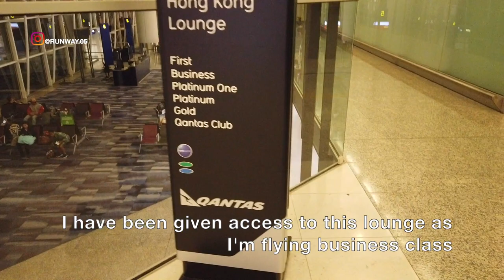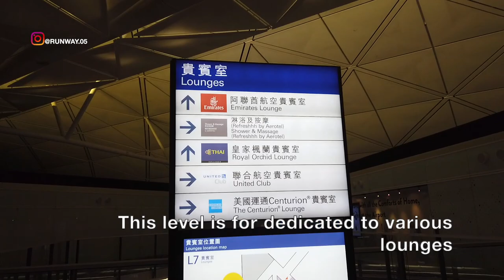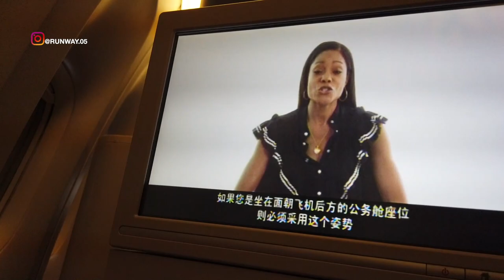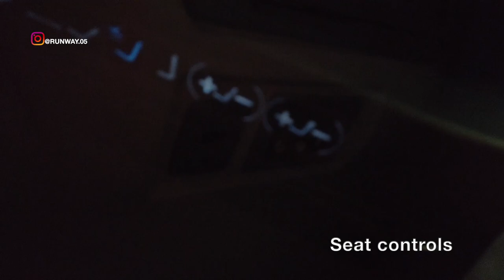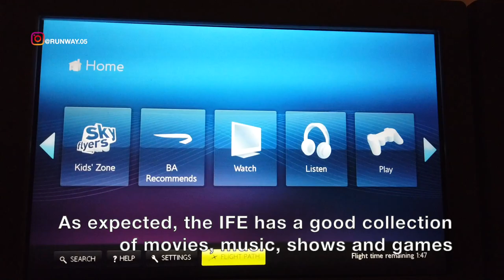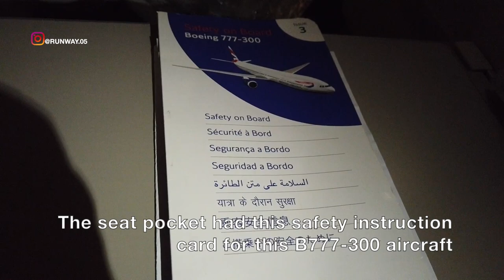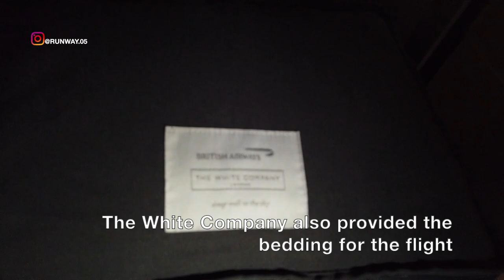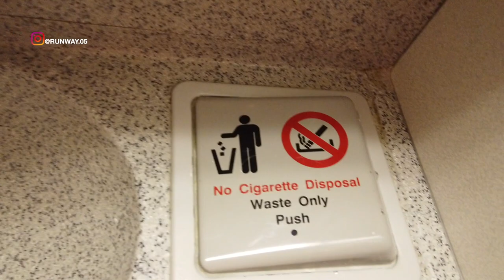BRITISH AIRWAYS - BUSINESS CLASS | HONGKONG TO LONDON | B777 | QANTAS + AMEX CENTURION LOUNGES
THIS TRIP REPORT IS OF A BRITISH AIRWAYS FLIGHT I TOOK FROM HONGKONG INTERNATIONAL AIRPORT, CHEP LAP KOK (HKG) TO LONDON HEATHROW AIRPORT, ENGLAND, UNITED KINGDOM (LHR). I FLEW BUSINESS CLASS (CLUB WORLD)  ON THEIR BOEING B777 SERVICE. IN THIS VIDEO I WILL BE SHOWING THE TERMINAL OF HONG KONG AIRPORT, IT'S QANTAS LOUNGE, AMERICAN EXPRESS CENTURION LOUNGE AND THE FLIGHT EXPERIENCE.

这份旅行报告是我乘坐的一架英国航空公司的航班，从香港赤腊角香港国际机场（HKG）到英国伦敦希思罗机场。 我在其波音B777服务上飞往商务舱（俱乐部世界）。 在本视频中，我将展示香港机场的航站楼，它是QANTAS休息室，美国特快百分百休息室和飞行体验。

這份旅行報告是我乘坐的一架英國航空公司的航班，從香港赤臘角香港國際機場（HKG）到英國倫敦希思羅機場。 我在其波音B777服務上飛往商務艙（俱樂部世界）。 在本視頻中，我將展示香港機場的航站樓，它是QANTAS休息室，美國特快百分百休息室和飛行體驗。

이 여행 보고서는 홍콩 국제 공항, L 랩 콕 (HKG)에서 영국 런던 런던 히드로 공항 (LHR)까지갔습니다. 나는 그들의 BOEING B777 서비스에 비즈니스 클래스 (클럽 세계)를 제공합니다. 이 비디오에서는 홍콩 공항의 터미널, 콴타스 라운지, 미국 특급 센터 라운지 및 비행 경험을 보여줍니다.

この旅行レポートは、私が香港国際空港（CHEP LAP KOK（HKG））からロンドンヒースロー空港（イギリス）（イギリス）（LHR）に乗ったイギリスのエアウェイズフライトのレポートです。 私は彼らのボーイングB777サービスのビジネスクラス（クラブ世界）に搭乗しました。 このビデオでは、香港空港のターミナル、カンタスラウンジ、アメリカンエクスプレスセンチュリオンラウンジ、フライトエクスペリエンスを紹介します。

इस ट्रैप की रिपोर्ट एक हांगकांग हवाई अड्डे की है, जहां से मैं हांगकांग अंतरराष्ट्रीय हवाई अड्डा, चॉप लेप कोक (एचकेजी) से लंदन के हवाई अड्डा, एंगलैंड, यूनाइटेड किंग्डम (एलएचआर) की ओर जा रहा हूं। मैं B777 सेवा पर उनका बिजनेस क्लास (क्लब वर्ल्ड) करता हूं। इस वीडियो में मैं हाँग काँग हवाई अड्डे के आईटी टर्मिनल, आईटी के कैंटस लोउंग, अमेरिकन एक्सप्रेस कैंटीन लोयंग और फ़्लाइट एक्सपोर्ट की शोभा बढ़ा रहा हूँ।

DIESER REISEBERICHT IST EIN BRITISH AIRWAYS FLUG, DEN ICH VOM HONGKONG INTERNATIONALEN FLUGHAFEN CHEP LAP KOK (HKG) ZUM LONDON HEATHROW FLUGHAFEN, ENGLAND, VEREINIGTES KÖNIGREICH (LHR). ICH FLIEGE GESCHÄFTSKLASSE (CLUB WORLD) AUF IHREM BOEING B777 SERVICE. IN DIESEM VIDEO ZEIGE ICH DAS TERMINAL DES HONGKONG-FLUGHAFENS, DIE QANTAS-LOUNGE, DIE AMERICAN EXPRESS CENTURION-LOUNGE UND DIE FLUGERFAHRUNG.

ESTE INFORME DE VIAJE ES DE UN VUELO DE BRITISH AIRWAYS QUE TOMÉ DESDE EL AEROPUERTO INTERNACIONAL DE HONGKONG, CHEK LAP KOK (HKG) AL AEROPUERTO DE LONDON HEATHROW, INGLATERRA, REINO UNIDO (LHR). VUELO EN CLASE DE NEGOCIOS (CLUB WORLD) EN SU SERVICIO BOEING B777. EN ESTE VIDEO MOSTRARÉ LA TERMINAL DEL AEROPUERTO DE HONG KONG, ES EL SALÓN QANTAS, EL SALÓN AMERICAN EXPRESS CENTURION Y LA EXPERIENCIA DE VUELO.

இந்த டிரிப் அறிக்கை ஒரு பிரிட்டிஷ் ஏர்வேஸ் ஃப்ளைட், நான் ஹாங்காங் இன்டர்நேஷனல் ஏர்போர்ட், செக் லேப் கோக் (எச்.கே.ஜி) லண்டன் ஹீத்ரோ ஏர்போர்ட், இங்கிலாந்து, யுனைடெட் கிங்டோம் (எல்.எச்.ஆர்) ஆகியவற்றிலிருந்து பார்க்கிறேன். நான் அவர்களின் போயிங் பி 777 சேவையில் வணிக வகுப்பு (கிளப் உலகம்) பறந்தேன். இந்த வீடியோவில் நான் ஹாங் காங் ஏர்போர்ட், இது குவாண்டாஸ் லாங், அமெரிக்கன் எக்ஸ்பிரஸ் செஞ்சுரியன் லவுஞ்ச் மற்றும் ஃப்ளைட் எக்ஸ்பீரியன்ஸ் ஆகியவற்றின் கால அளவைக் காண்பிப்பேன்.

DIT REISVERSLAG IS VAN EEN BRITISH AIRWAYS-VLUCHT DIE IK HEBT GENOMEN VAN HONGKONG INTERNATIONAL AIRPORT, CHEK LAP KOK (HKG) NAAR LONDON HEATHROW AIRPORT, ENGELAND, VERENIGD KONINKRIJK (LHR). Ik vloog business class (clubwereld) op hun BOEING B777-SERVICE. IN DEZE VIDEO TOON IK DE TERMINAL VAN HONG KONG AIRPORT, IT'S QANTAS LOUNGE, AMERICAN EXPRESS CENTURION LOUNGE EN DE VLUCHTERVARING.

ESTE RELATÓRIO DE VIAGEM É DE UM VÔO BRITÂNICO DAS VIAS AÉREAS QUE LEVOU DO AEROPORTO INTERNACIONAL DE HONG KONG, CHEK LAP KOK (HKG) AO AEROPORTO DE LONDRES HEATHROW, INGLATERRA, REINO UNIDO (LHR). EU FAÇO A CLASSE DE NEGÓCIOS (CLUB WORLD) EM SEU SERVIÇO BOEING B777. Neste vídeo, estarei mostrando o terminal do aeroporto de Hong Kong, o Qantas Lounge, o American Express Express Centurion e a experiência de voo.

CE RAPPORT DE VOYAGE EST D'UN VOL BRITISH AIRWAYS QUE J'AI PRIS DE L'AÉROPORT INTERNATIONAL DE HONGKONG, CHEK LAP KOK (HKG) À L'AÉROPORT DE LONDON HEATHROW, ANGLETERRE, ROYAUME-UNI (LHR). JE SUIS EN CLASSE AFFAIRES (CLUB WORLD) SUR LEUR SERVICE BOEING B777. DANS CETTE VIDÉO, JE MONTRERA LE TERMINAL DE L'AÉROPORT DE HONG KONG, C'EST LE SALON QANTAS, LE SALON AMERICAN EXPRESS CENTURION ET L'EXPÉRIENCE DE VOL.